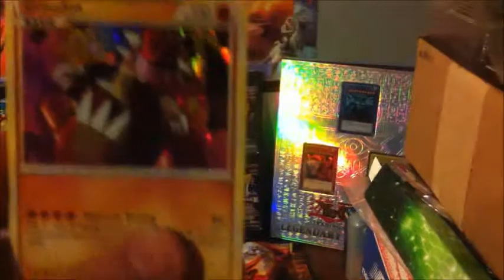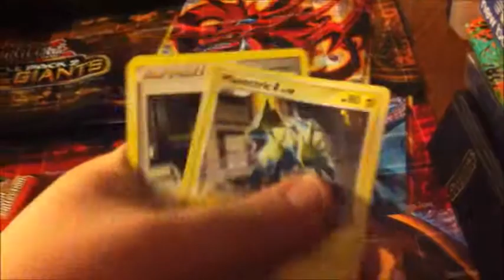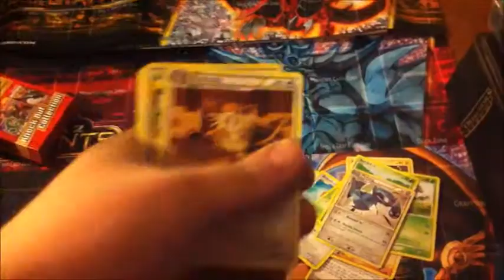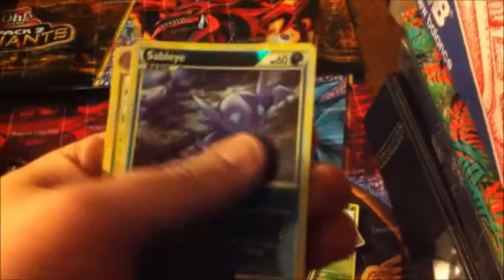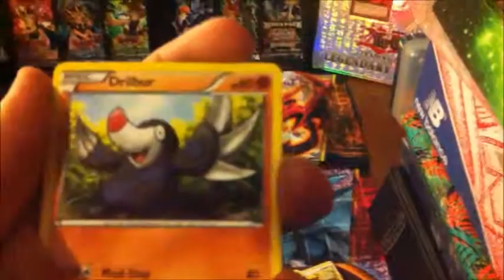Pokemon Knockout Collection Groudon Edition!!!!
Showing some pokelove